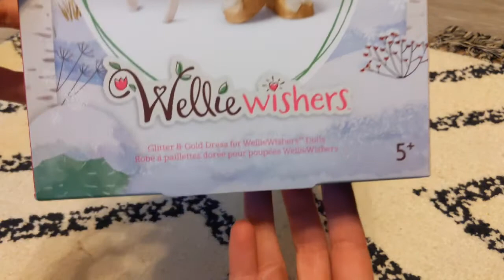Glitter & Gold Dress for WellieWishers Dolls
It's holiday party time, and the WellieWishers are all ready to get fancy and festive with friends! Time to dress up in this golden outfit that features:

A sparkly cream dress with layers of mesh printed with glittery gold stars and snowflakes and a red-and-gold velvet waistband

A pair of glittery gold shoes with cream bows on the toes

A headband with a mesh medallion and a red-and-gold velvet bow